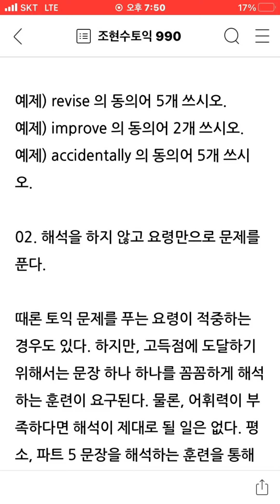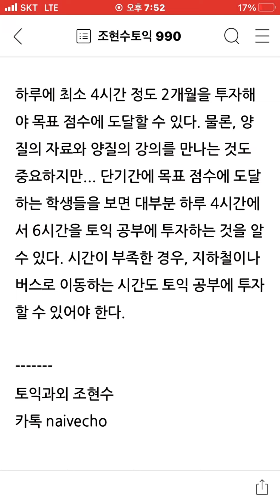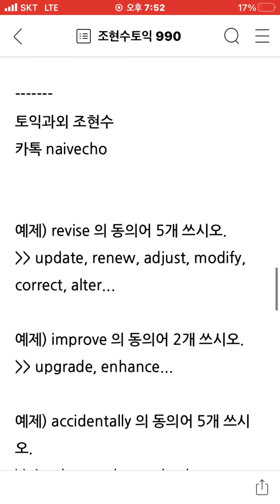토익 점수 안 오르는 이유